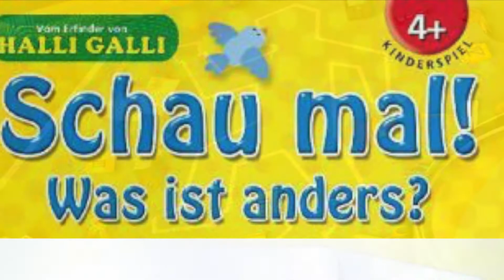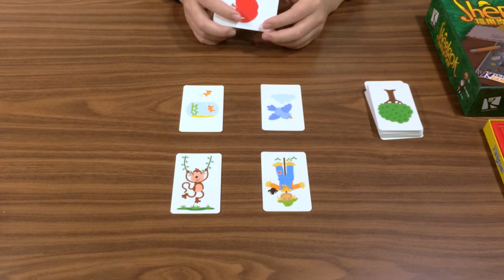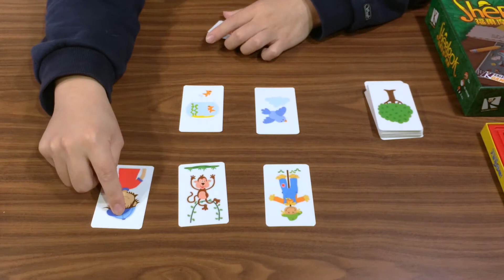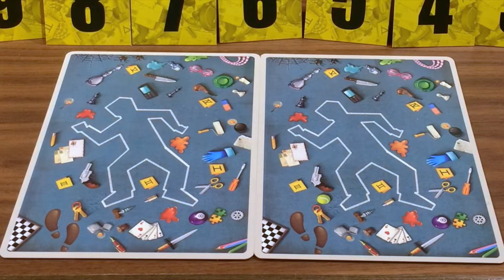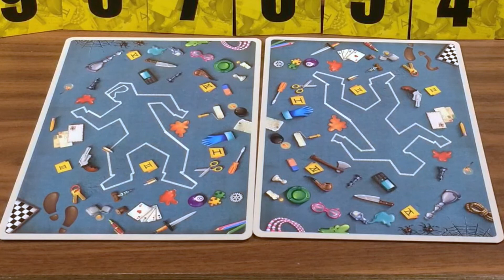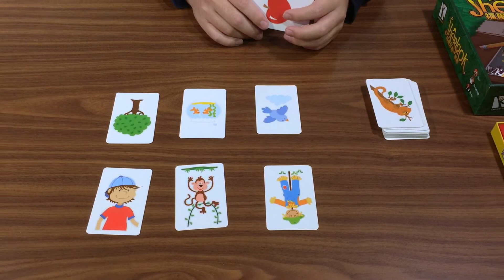【映桌遊#19】►►►大家來找碴 & 福爾摩斯鷹眼 - with 辰辰｜棋盤遊戲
大家來找碴 Schau mal! Was ist anders? (2012)
2–6 Players 10 Min   Age: 4+ Weight: 1.33

 福爾摩斯鷹眼 Sherlook (2017)
2–6 Players 15–30 Min   Age: 14+ Weight: 1.00

A video outlining gameplay for the boardgame 大家來找碴 & 福爾摩斯鷹眼 Schau mal! Was ist anders? & Sherlook

For more game info, url